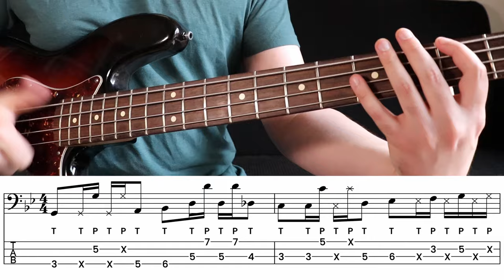How to play Aeroplane by Red Hot Chili Peppers on bass [TAB]